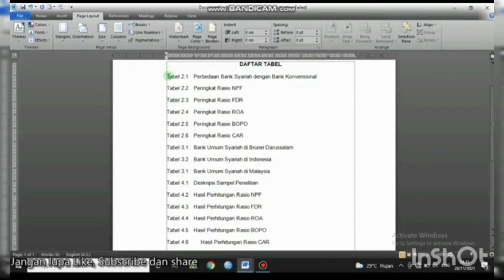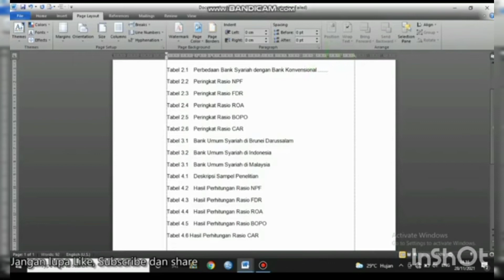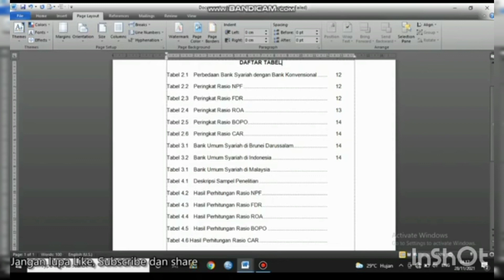Membuat titik Pada Daftar Tabel dan Daftar Isi